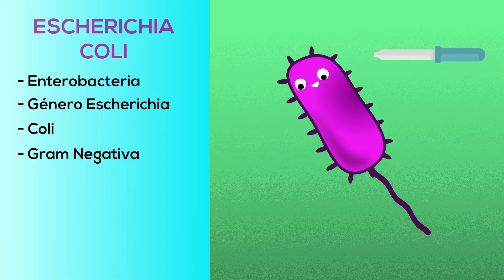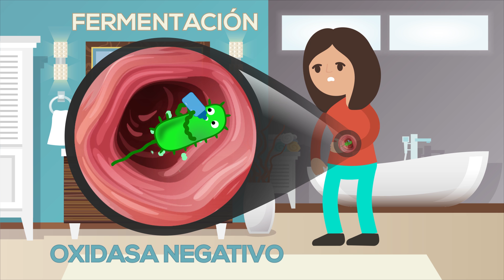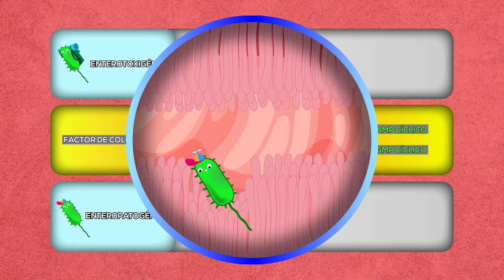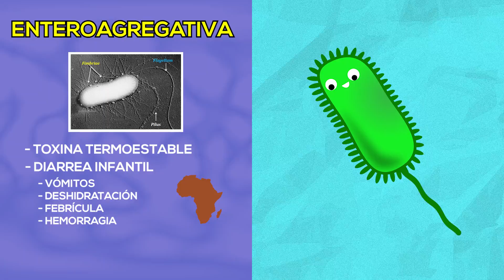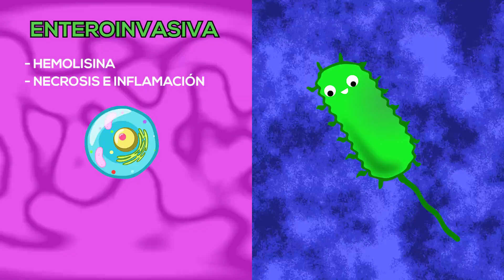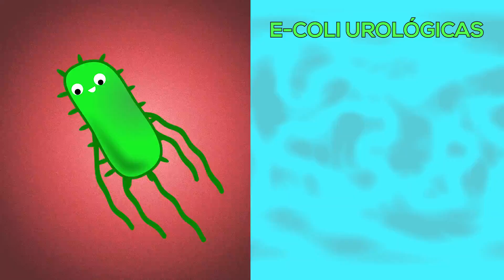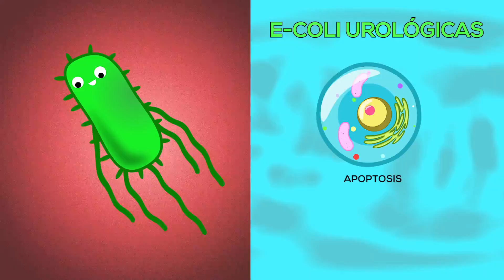¡Escherichia coli (E. coli) en 5 minutos! (Animación)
La sorprendente bacteria Escherichia coli. La mayoría no causan enfermedad y viven naturalmente en nuestros intestinos. Sin embargo, cuando produce enfermedad puede llevar a gastroenteritis, infecciones de vías urinarias y hasta la temida bacteriemia. Algunos subtipos de E. coli como el O175:H7 producen la toxina Shiga que es un agente muy dañino que causa una enfermedad severa llamada Síndrome Hemolítico Urémico.

Esta y muchas cosas más puedes encontrar en este entretenido y animado vídeo que hará que tu aprendizaje sea mucho más rápido y divertido.

EDICIÓN Y GRABACIÓN POR
- JC Brothers Inc

RECOMENDADOS DE LA SEMANA!